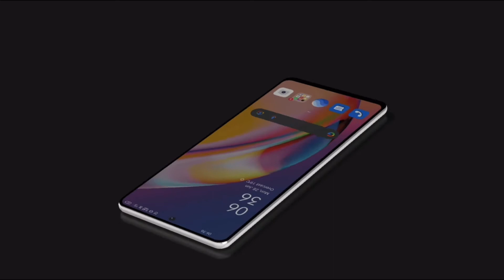Samsung Galaxy F23 Pro 5G | s22 ultra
Hey guys ,

This is the first look of Samsung Galaxy F23 Pro

Samsung Galaxy F23 Pro 5G | Galaxy F23 Pro Review | Samsung Galaxy F23 News ! |

Samsung Galaxy F23 Pro unboxing

Samsung Galaxy F23 Pro leaks

Samsung Galaxy F23 Pro features

Samsung Galaxy F23 Pro release date

Samsung Galaxy F23 Pro news

Samsung Galaxy F23 Pro 5G

Samsung Galaxy F23 Pro review

Samsung Galaxy F23 Pro rumours